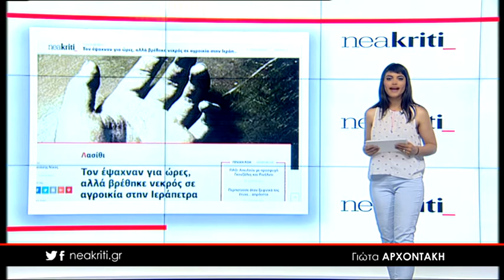Ειδήσεις σε 1 λεπτό 20 06 18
20 Ιουνίου,

Toν έψαχναν για ώρες, αλλά βρέθηκε νεκρός σε αγροικία στην Ιεράπετρα

Αυτό είναι το νέο... μεταμνημόνιο μέχρι το 2022 - Τι προβλέπει